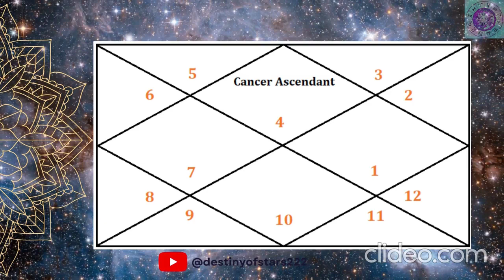2023 major transits for Cancer Ascendant | Ready for a major change!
Yearly prediction for Cancer Ascendant / Cancer Lagna 2023
This is for Sidereal / Vedic Astrology
Major transits of Saturn, Jupiter and Rahu - Ketu